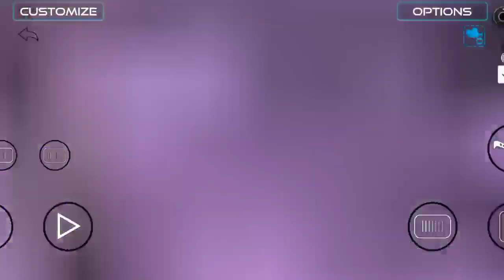John Deere Tractor wala game touchan video Mahindra Arjun versus John Deere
tractor
techno gamerz
tractor wala game
gameplay
game
tractor video
funny
tractor game
tractor games
ujjwal
shorts
tractor farming
games
tractor simulator
gta 5
horror train game
android gameplay
real tractor game
tractors
tractor stunt
gaming shorts
game tractor
gaming
tractor tractor
kill chor shorts
tractor ki video
android game
eicher tractor
tractor race
heavy tractor game
mini tractor
tractor price
gaming video
kubota tractor
car
mahindra mini tractor
gta v
akgameworld new video
frostbite gaming
akgameworld
tractor videos
john deere tractor
john deere
indian tractor
tractor game android
tarikgame
tractor stuck
escape
gadi wala game
gadi gadi
puzzle
maze
horror island
choo choo charles story
farming
farming simulator
new tractor game
all tractor games
android games
tractor game video
tractor trolley
tractor farming game
indian tractor game
tractor android game
horror escape
simulator
android tractor game
tractor driving games
tractor gadi game
tractor trali wala game
crazy speed
tractor trali
tractor trolley game
eicher tractor wala game video
uk tractors
fendt tractor
hmt tractor
small tractors for sale
power tractor
tractor wala game tractor wala game
farm tractor games
best tractor for small farm
best tractor for farming
timlo tractor valo
game patwa
tractor dekhte chai
best android games
tractor trali gadi ka game
trali tractor
tralli tractor
trolley tractor
game gadi game
tractor trali wala game video
tractor gadi game video
tractor trolley wala game
tractor tralli shorts
king gaming
aaj ka gadi
gadi
videos
ios
android
gadi game gadi game
jcb
car games
tractor driving games for android
tractor trali wali game
android game play 3d 2022🔥🔥
tractor farming driving games
tractor cartoon gameplay
indian simulator
droidgameplaystv
heavy load gameplay
farming gameplay
tractor driving
tractor ka game
tractor troli game
farming simulator 22
real tractor farming simulator 2018 game
tractor ki short video
short video
rs trial game
hmt tractor gameplay
tractor simulator game
acha wala tractor game
real tractor wala game
hmt tractor video
game farming
4 wheel mahindra tractor
4 by 4 mahindra tractor
new mahindra tractor
mahindra tractor video game
king of tractors
tractor game videos videos
farming simulator 19 mahindra tractor
tractor game play video
farming tractor games
farmer simulator tractor game
tractor games new video
tractor games on youtube
mahindra tractor games
mahindra tractor game video
massey
massey tractor
tractor wala game | massey ferguson 9500 | android gameplay
farming tractor game
real tractor
jcb video
heavy tractor farming games
heavy tractor trolley
farming simulator tractor wala game
kids game
offline games
tractor wala game download
indian tractor driving game
tractor tractor game
united states
tractor trali wala gana
king gamer yt
gadi game
ludo king gameplay
mahindra tractor game
android gameplay channel
game on 4u
train videos
king for gaming
tractor videos 2022
john deere 5310
tractor pulling video
tractor viral videos
tractor racing video
android game online
john deere tractors
swaraj tractor
tractor wala
mahindra tractor
live game live
indian bikes driving 3d new cars cheat codes
indian bikes driving 3d new bikes cheat codes
indian bikes driving 3d all cheat codes details
indian gaming
numberdaar new video
anam funny
chuto dada funny
punjabi funny
india funny videos
airpot funny comedy videos
numberdar new funny comedy
new funny comedy
short film new
parodies spoof new
new punjabi totay
helmet aur rocket comedy
airport aur helmet funny comedy
funny vines new
comedy vlogs
airport aur anam comedy
punjabi funny comedy
airport funny clips 2020
funny videos new
2023 games
new pc games
tractor vs bmw
bmw
flight gamer
parkour challenge gta 5
shin chan franklin parkour challenge
shichan and franklin gta 5 space parkour
gta 5 car collection
gta 5 techno
gta 5 technogamerz
gta 5 gameplay hindi
franklin save avengers from evil thomas train
techno gamerz
cartoon
india tractor game
tractor gadi
horror
tractor wala cartoon video. tractor wala game
wala
download
virus
tractor wala game video. simulator tractor wala game
tractor wala game. tractor wala cartoon video. gaming video carto
game wala cartoon video
gaming video cartoon cartoons